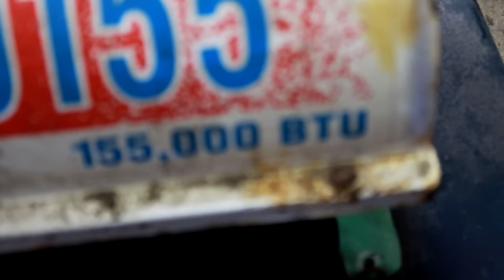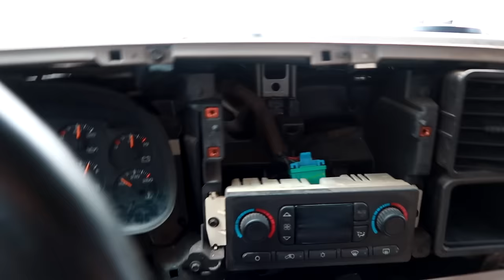NEW WINTER CAR REVEAL!!!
FAN MAIL:
3DMachines